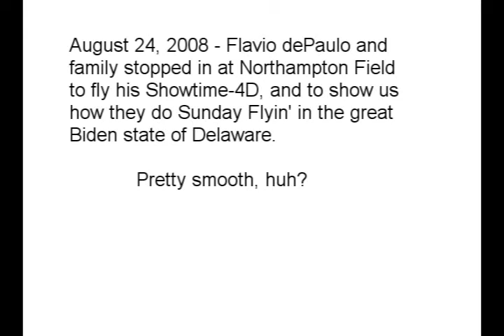080824 dePaulo Sunday Flyin'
August 24, 2008 - Flavio dePaulo and family stopped in at Northampton Field to fly his Showtime-4D, and to show us how they do Sunday Flyin' in the great Biden state of Delaware. Pretty smooth, huh?